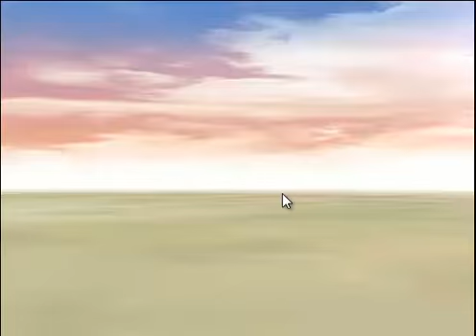Super Smash Flash Episode 2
to play it.

Second Battle of the SSF tournament.

Sonic and Tails will move on.

Lloyd will replace Goku in the next battle. Link will also replace Naruto.